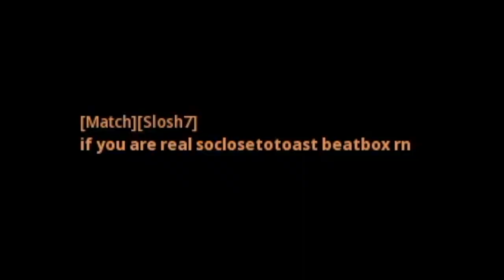Making Friends with Strangers! - BEATBOX Funny Moments (COD Vanguard Beta Funny Moments)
LADIES & GENTS! Finally a COD video that many have been waiting for and there is MORE to come!

Thank you for tuning into my videos! Thank you for all the support and love!

💥► EPIC GAMES Creator Code: SOCLOSETOTOAZT